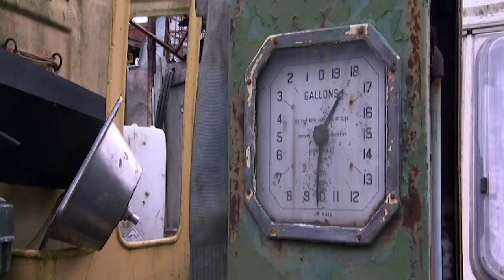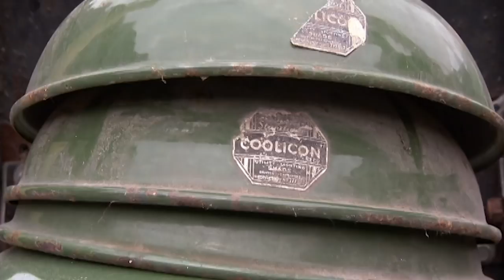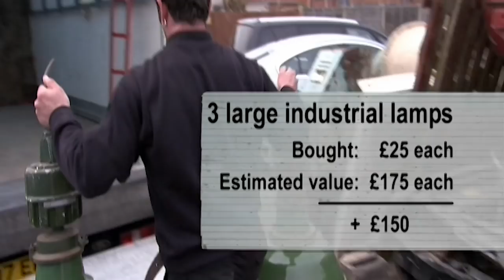“Pete’s Place To Me Is Just Like Heaven!” | Salvage Hunters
Drew travels to a narrow boat builder and restorer in Coventry to have a look at his scrap yard that's been built up over three generations. With Drew wanting a scrap yard since he was little, this visit is a dream come true.